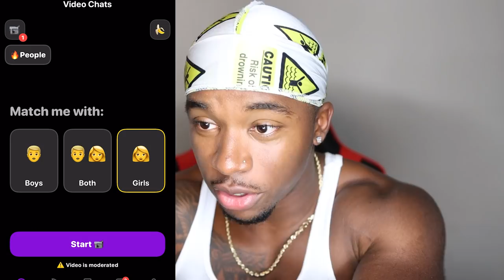Girls Rate Me 1-10 On The Monkey App | GONE SUPER RIGHT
I Had Girls on the New Monkey App Rate Me 1-10 and it went SUPER RIGHT